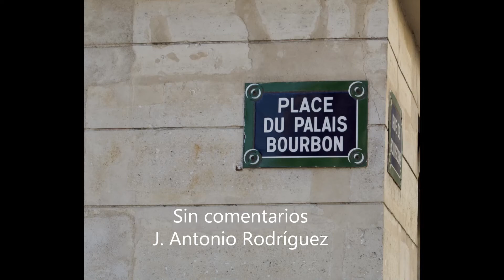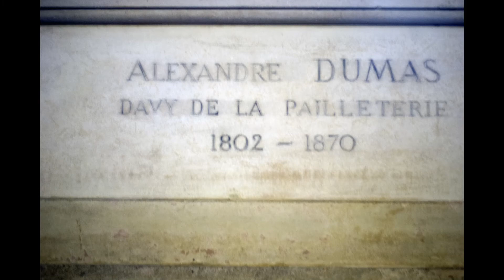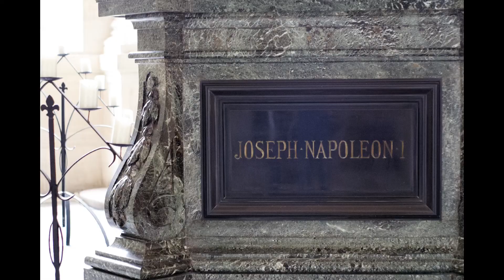París - Ciudad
Vista a parís en 2018.